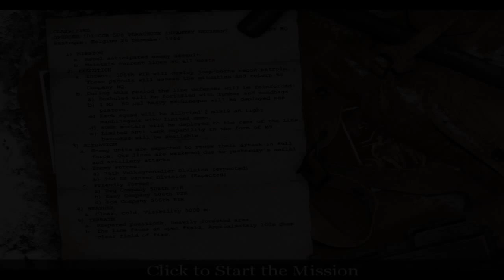Call of Duty: United Offensive - Intro & Mission #1 - Bois Jacques (American Campaign)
CoD UO Walkthrough - Intro & Mission #1 - Bois Jacques (American Campaign)

• Soldier: Cpl. Scott Riley (101st Airborne Division)
• Documents:
CLASSIFIED
OPORDER 101-CCB 506 PARACHUTE INFANTRY REGIMENT, COMPANY HQ
Bastogne, Belgium,  26 December 1944

1. MISSION
a. Repel anticipated enemy assault.
b. Maintain current lines at all costs.

2. EXECUTION
a. Intent: 506th PIR will deploy jeep-borne recon patrols. These patrols will assess the situation and return to Company HQ.
b. During this period of the line defenses will be reinforced:
- Foxholes will be fortified with lumber and sandbags.
- 1 M2 .50 cal heavy machinegun will be deployed per platoon.
- Each squad will be allotted 2 M1919 A6 light machineguns with limited ammo.
- 60mm mortars will be deployed to the rear of the line.
- Limited anti tank capability in the form of M9 bazookas will be available.

3. SITUATION
a. Enemy units are expected to renew their attack in full force. Our lines are weakened due to yesterday's aerial and artillery attacks.
b. Enemy forces:
- 76th Volksgrenadier Division (expected)
- 2nd SS Panzer Division (Expected)
c. Friendly forces:
- Dog Company 506th PIR
- Easy Company 506th PIR
- Fox Company 506th PIR

4. WEATHER
a. Clear, cold. Visibility 5000m.

5. TERRAIN
a. Prepared positions, heavily forested area.
b. The line faces an open field. Approximately 100m deep clear field of fire.

• Current location: Bastogne, Belgium (Battle of the Bulge)
• Date & time: December 26, 1944; 3:30 PM

• Mission Objectives:
- Follow the squad on patrol.
- Get to the jeep.
- Get back to Company HQ.
- Follow Pvt. Anderson to you foxhole.
- Hold the line (right).
- Hold the line (left).
- Follow Moody to the next foxhole.
- Kill the two MG42 gunners.
- Follow Sgt. Moody to the right flank.
- Move to the next foxhole, destroy incoming German tanks.
- Hold the line at all costs.

Used device: Keyboard
Recording Software: Fraps
Video Editing Software: Sony Vegas Pro 11